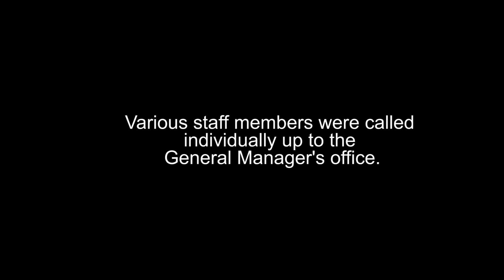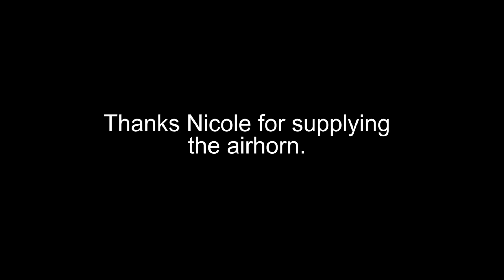Honk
Fun at Peterson Stampede.